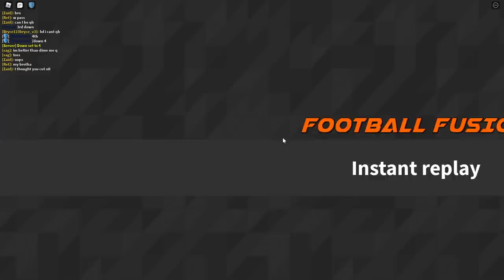FOOTBALL FUSION BUT WITH NO FIRST DOWNS! (Football Fusion Funny Moments)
➤Use Star Code "DIMER" when buying ROBUX or premium!

Any music used in my videos are usually provided from the channels below!